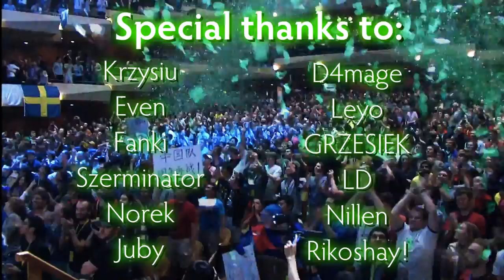The International 3 Movie - Symphony of the Fame (Dota 2)